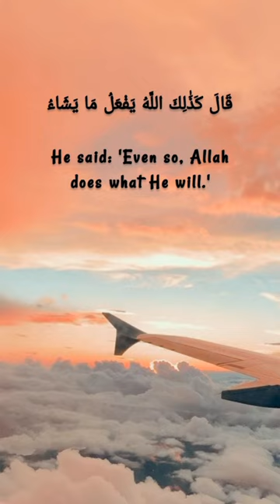Surah Al-'Imran Verse 40 Sheikh Saad Al Ghamdi with English Subtitles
And if you wish to hear more single aayaat, please check our channel.

May Allah grant you good in both worlds. Aameen.